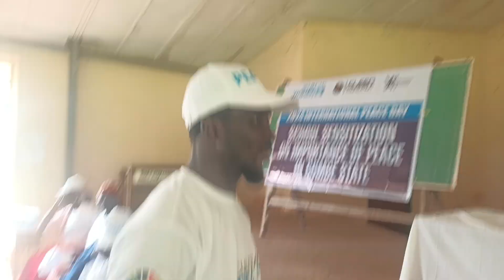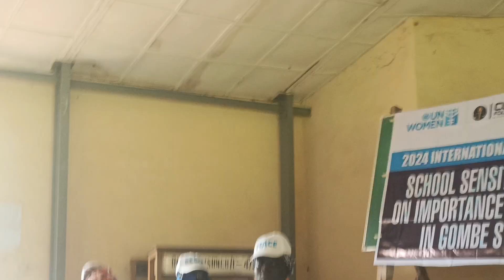GGSS Kuri presentation on 2024 IDP